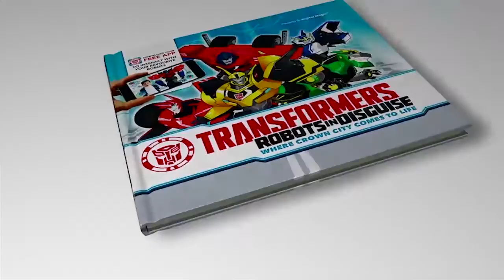Transformers Robot in Disguise: Where Crown City Comes to Life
Watch Transformers come to life as never before! Not only will young fans find out who’s who in the all-action world of Crown City, they can then bring their favorite Transformers to life with the power of Digital Magic, and interact with them on their smartphones and tablets!